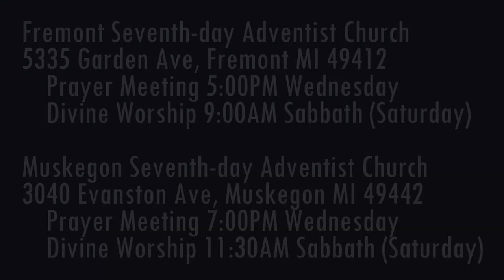The Weeping Prophet Jeremiah 30:12-17 Helpers & Hunters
Who can help God's people and who can hurt them?